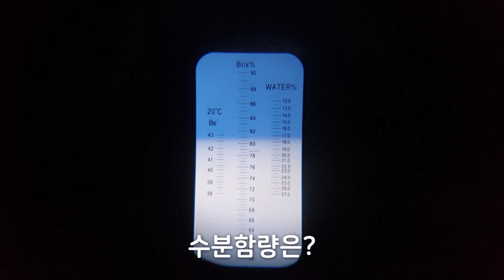윙윙 양봉) 2021년 5월 18일_아카시아꿀 따기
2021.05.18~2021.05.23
아카시아꿀 따기
18일 본진 15말
19일 오전 본진 8말
19일 오후 멀티3 1드럼
20일 멀티3 5말
22일 본진 10말
23일 본진 7말

💕양봉💕beekeeping💕養蜂💕养蜂💕